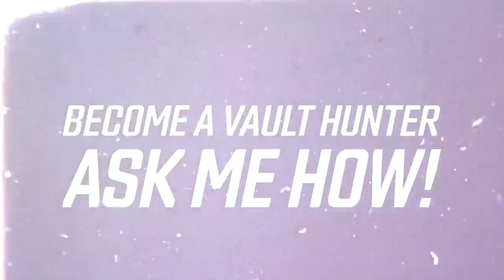Borderlands 3: Eine NEUE Community Challenge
Hi Leute. Viel Spaß mit diesem Video :)

Epic Games Creator-Code:  3DUDZ-YOUTUBE

Glitches, Item-Guides, News, Eastereggs und mehr zu Borderlands 2, Borderlands 3 und vieles mehr...falls euch die Videos gefallen, ihr Anmerkungen oder Fragen habt schreibt mir in die Kommentare. vielen Dank fürs zusehen euer Kaisenberg